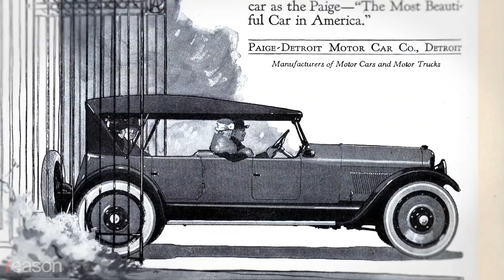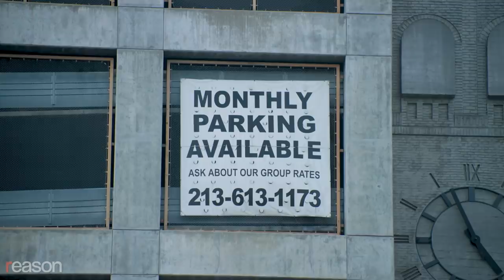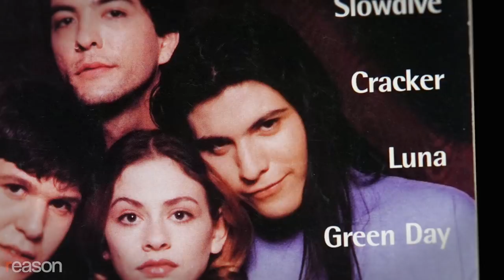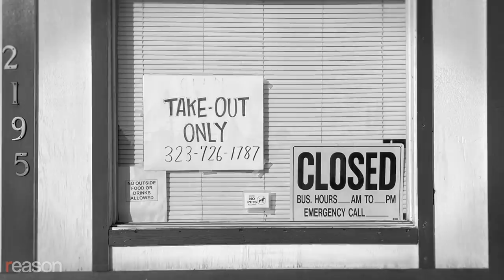L.A. Finally Lets People Eat In Parking Lots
Los Angeles temporarily eased parking requirements during the pandemic, offering a glimpse of how much a less restrictive zoning code improves urban life.

Before Los Angeles temporarily eased its zoning requirements and allowed restaurants to expand outdoor seating during the COVID-19 pandemic, the parking lot of The Golden Bull wasn't very "appealing," recalls hospitality consultant Marvin Wells.

Today, it has artificial grass, tiered levels, heat lamps, and a gardener to take care of the landscaping. "It is actually the biggest part of the restaurant that we've had," says Wells. "We're busier than we've ever been."

This change not only unlocked a new world of possibilities for restaurants—entire parts of the city were remade as more pedestrian-friendly.

Will this lead to a permanent loosening of zoning requirements that for decades have constrained the choices that L.A. residents and business owners have been able to make about how they work and live?

"I think the government can comfortably step back from trying to dictate how much parking every single property owner provides on their property," says Michael Manville, an urban planning professor at UCLA. "In stepping back, they will make cities more efficient, more equitable, and more environmentally sustainable."

Produced, shot, and edited by Paul Detrick; graphics by Detrick

Photos: Underwood Archives/UIG Universal Images Group/Newscom; Frank Worth/ZUMA Press/Newscom; JIM RUYMEN/UPI/Newscom; Image of Sport/Newscom; Álex Segura/EFE/Newscom